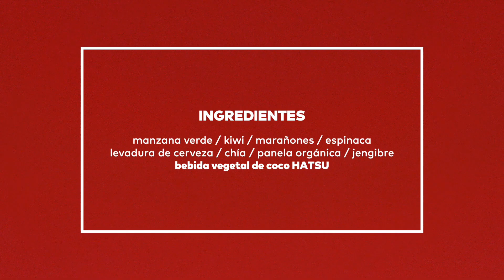HATSU - SUPER POWER SHAKE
¡Dale a tu cuerpo una razón más para sentirse y verse bien! Un batido diferente, saludable y delicioso! Prepara esta receta en casa para llenarte de energía!

Seleccionamos estos ingredientes naturales para crear la mezcla perfecta con nuestra bebida de coco! Junto a Pedro Fernández, creamos este batido ideal para refrescar, desintoxicar el organismo y llenar tu cuerpo de nutrientes!

Nuestro ‘Super Power Shake’  es perfecto para consumir en cualquier momento del día y disfrutar sus propiedades en donde las bebidas vegetales sirven de base para esta mezcla!